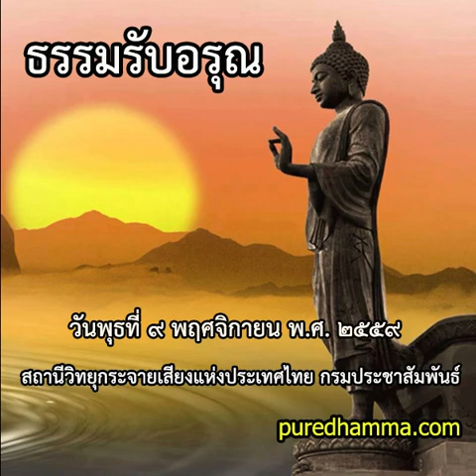ธรรมรับอรุณ ๙ พฤศจิกายน ๒๕๕๙